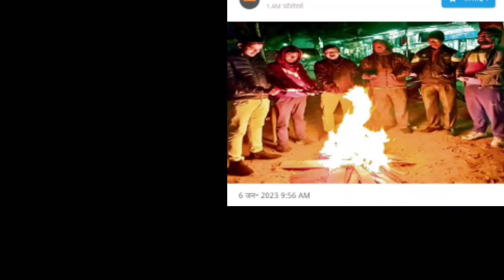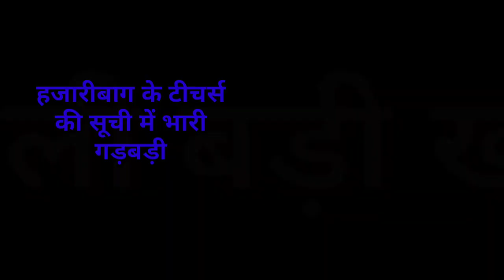संध्या सामाचार 06 जनवरी 2023 झारखंड की ताजा खबर ।। Today Jharkhand News, Jharkhand Breaking News